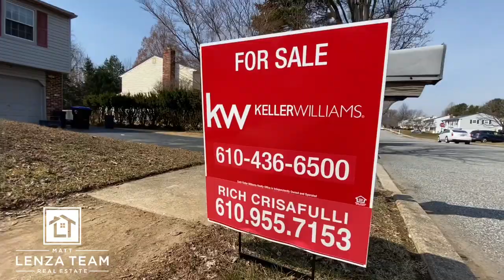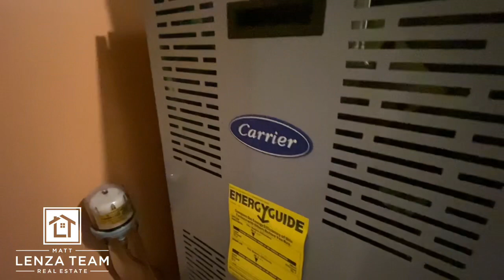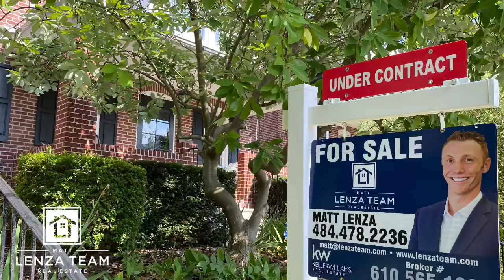The Matt Lenza Real Estate Team - 325 Hanby Circle Boothwyn PA 19061